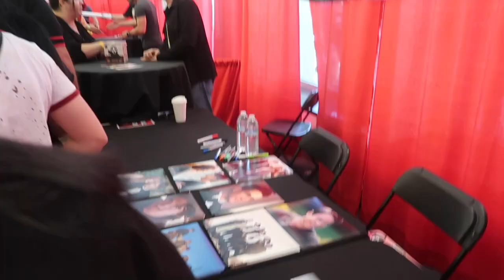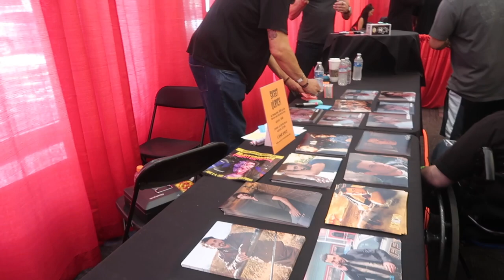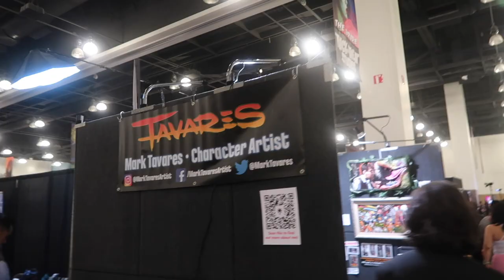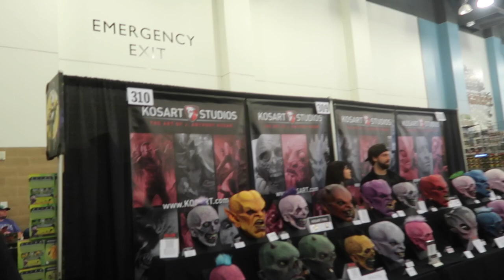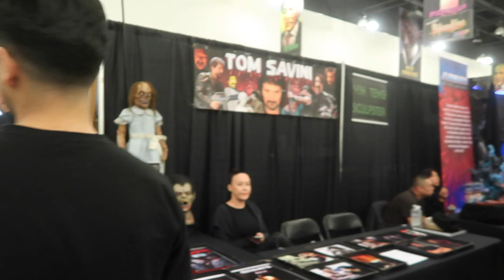Monsterpalooza 2023 Pasadena California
First time at monsterpalooza it was very fun going to the Saturday got to meet Skeet Ulrich Again (Scream) Dermot Mulroney (Scream 6) Amie Donald (Megan) And Ken Kirzinger (Freddy Vs. Jason) and got to see many cosplayers I see through out these events !

Camera
Shure MVl LAv Mic